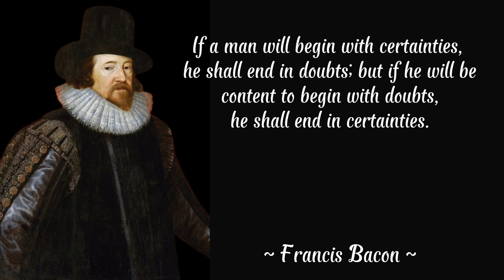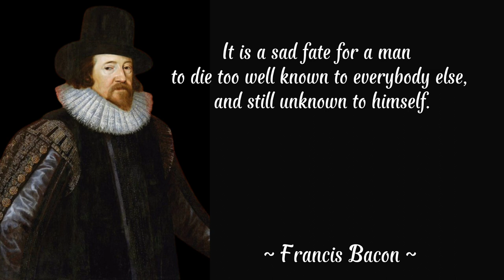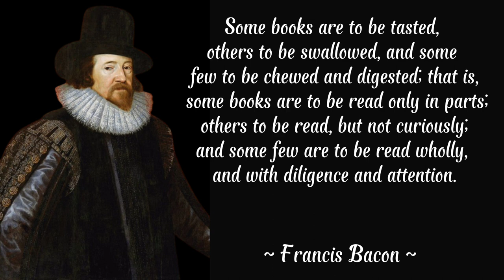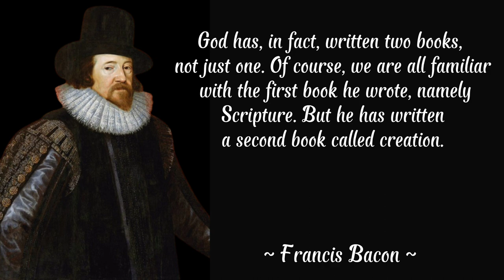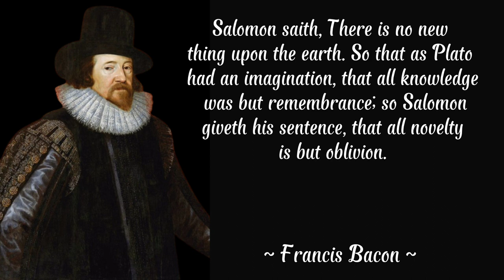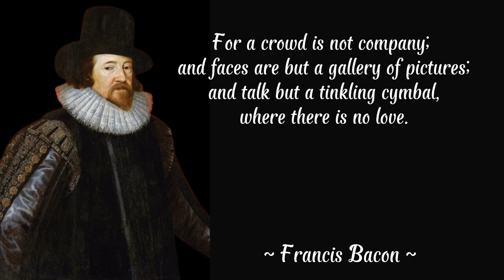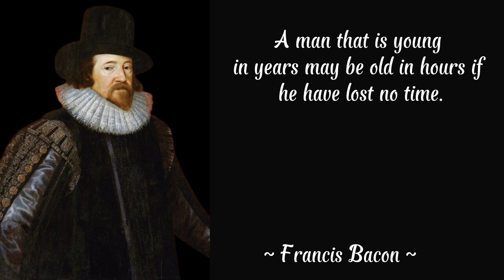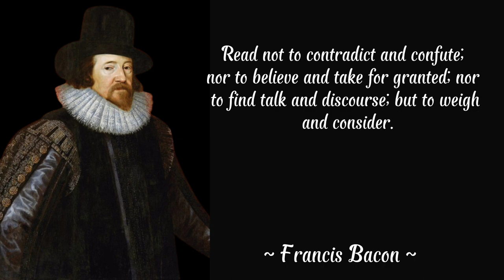Francis Bacon Quotes You Should Know Before You Get Old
Francis Bacon

Francis Bacon (1561–1626) was a philosopher and politician in the United Kingdom. He was one of the figures who established the foundations of empiricism through the use of the inductive method in discoveries relying on observation and experimentation and establishing experimental results only from the arrangement of facts. Bacon took a role in developing science. He believes that truth can only be obtained by inductive thinking. Bacon also believed that all kinds of knowledge and knowledge originate from philosophy. He also believes that philosophy includes all types of science as his field of study. He is one of the philosophers in the Western world who does not make religious dogma the basis of his thinking. Bacon was educated at the University of Cambridge. His working career started as a diplomat and later became a member of parliament. In addition, he had worked as a lecturer on Aristotle at the University of Paris. Before he was 40 years old, he began to write about philosophy.[8] Bacon put forward the benefits of science for humans by saying that knowledge is power. One of Bacon's writings entitled Novum Organum includes his thoughts on the inductive method. This book was written in London in 1620 with a method of thinking that uses pure inductive physics logic. The logic put forward by Bacon is different from Aristotle's logic which is deductively syllogistic. Bacon's philosophical thought was practical and became the basis for the modern method of induction. In addition, his thinking also underlies scientific procedures based on the use of logic to produce scientific discoveries.